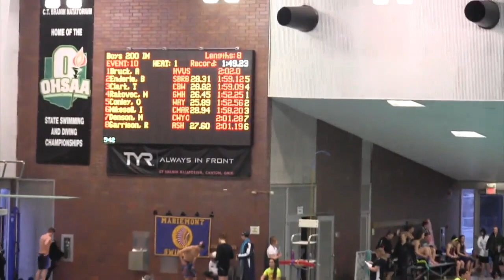2017 Ohio State Championships 200 IM (1:57.91)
This is a video of my 200 IM at the Ohio High School State Championships(prelims).  I swim in lane 6 with a blue suit and black cap.